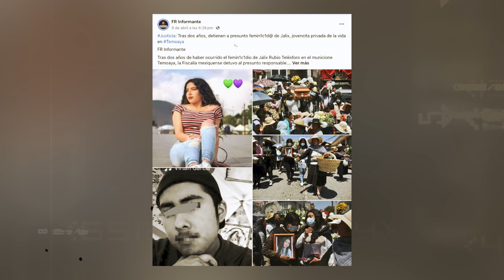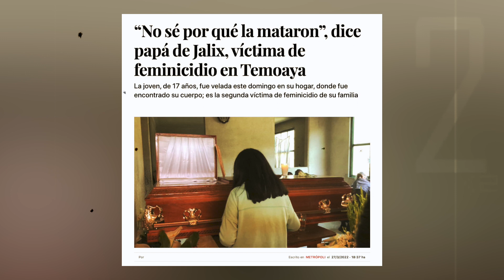Continúa la exigencia de justicia por el feminicidio de Jalix Rubio Telésforo, asesinada en 2022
Video de: Klick Social Mx / Google Maps
Dos años esperó la familia de Jalix para que las autoridades detuvieran a su presunto feminicida. Dos años de angustia, de miedo, de rabia por la impunidad y de vacío.
La joven, quien estudiaba la preparatoria, fue asesinada el 26 de marzo de 2022 en su casa, tenía huellas de violencia sexual.
El lunes 08 de abril de 2024 se tenía programada la audiencia de vinculación en contra del presunto feminicida, quien era el novio de Jalix, pero fue suspendida porque la defensa alegó que no podían llegar los testigos.
Hugo N. fue detenido el 24 de marzo del 2024, pero no ha sido vinculado a proceso.
Alrededor de las 10:00 de la mañana del sábado 26 de marzo de 2022, la hija más joven de la familia regresó a su casa por un mandil que necesitaba para su trabajo, sin embargo, en la recámara encontró el cuerpo de su hermana.
El cuerpo de Jalix presentaba golpes en distintas partes, además de que fue degollada y fue abusada sexualmente.Pero es la segunda víctima de feminicidio en su familia. Jalix, quien tenía 17 años, quería estudiar Criminología a raíz del feminicidio de su tía Pamela en 2020, quien fue hallada en su casa ubicada en la comunidad de San Pedro Abajo, en el municipio de Temoaya, ahogada.
“Ella tenía sueños, cuando la asesinaron sentí que me cortaron algo, una mano, un pie, algo, me falta algo y en el corazón tengo un hueco. Por eso exijo justicia, para eso estudiaron los ministerios públicos, los jueces, para hacer justicia y eso quiero para mi hija”, añadió Luciana.
Reconoció que hasta que detuvieron a Hugo "N" pudieron estar tranquilos en su casa, donde su hija fue asesinada, por lo que pide que lo vinculen a proceso para que, de ser hallado culpable, obtenga la pena máxima, que es de cinco años ya que cuando cometió el delito, era menor de edad.Información: elsoldetoluca.com.mx